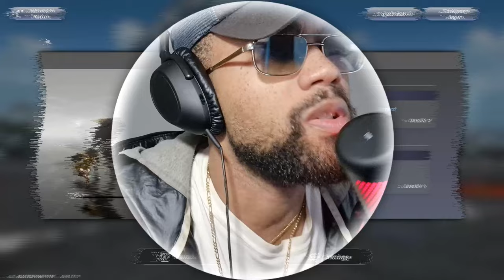Elden Ring Bosses in One Punch Man World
This game mode is my favorite because it reminds me a lot of Elden Ring. But the first boss was more like a Bloodborne boss, that Boss had 3 fazes .